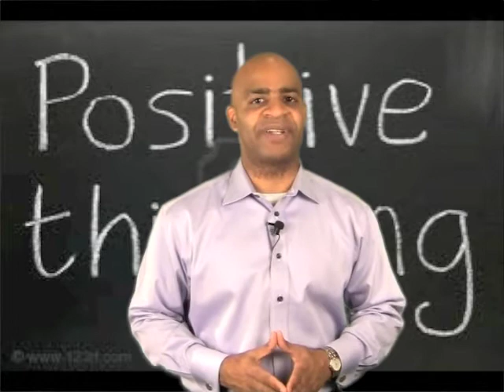Success Tip #24 - Positive Thinking - Che Brown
Che Brown, President of Partners in Learning.  We teach people an easier way to be successful in sales